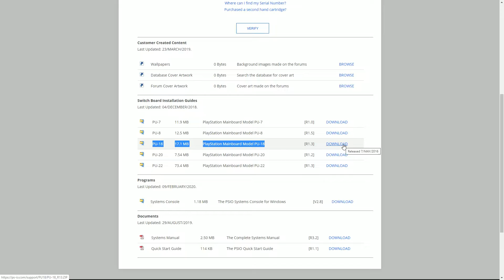Haciendo compatible una Playstation con el PSIO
Tutorial de cómo instalar la placa Switch para que una consola Playstation sea compatible con el PSIO.

Enlaces a las herramientas del vídeo:
Pinzas de precisión:

Soporte para placas de circuitos:

Cuchilla de precisión:

Alcohol isopropílico:

Destornillador Triwing o trilobular: